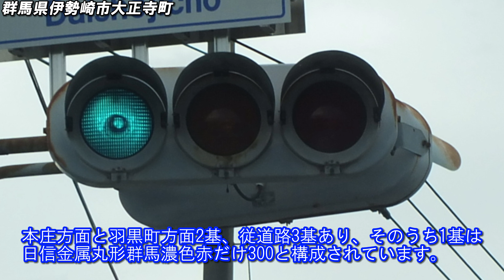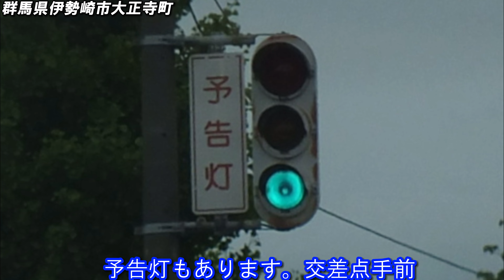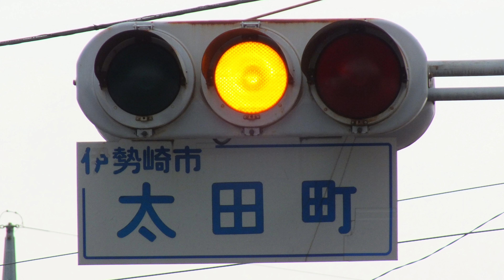【信号機】群馬県伊勢崎市大正寺町 4メーカーの日信・小糸製灯器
撮影場所:群馬県伊勢崎市大正寺町
撮影日:2023年1月8日日曜日～4月30日日曜日

伊勢崎市大正寺町で撮影した4メーカーの日信・小糸製灯器です。日信金属丸形ブツブツレンズ300㎜と日信セパの両面設置が構成されていて、群馬では多くあるようですが、岐阜に以前設置されていました。小糸S型格子レンズ250㎜と日信金属丸形群馬濃色赤だけ300の構成が多くあり、予告灯1基ありました。県内で構成が多く増えています。小糸おにぎり2代目網目レンズ歩灯、日信六角形歩灯も構成されています。

【使用BGM】
夢うつつバイパス(フリーBGM)